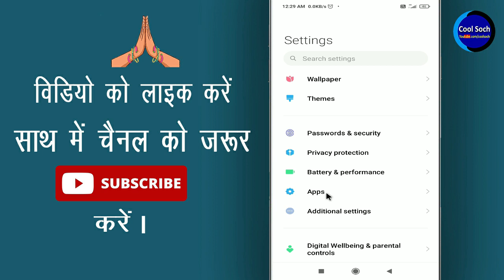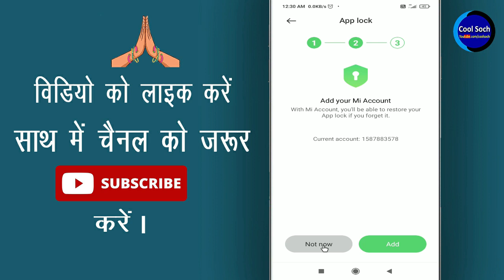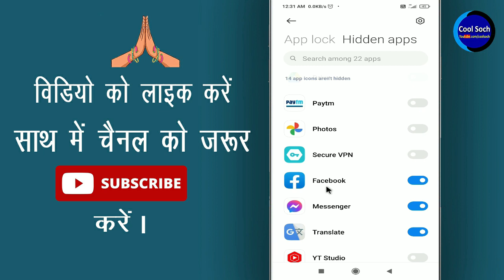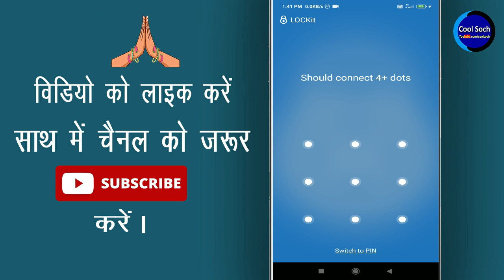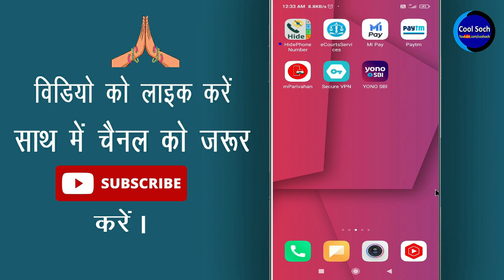किसी भी ऐप को फोन में कैसे छिपाएं || App ko hide kaise kare bina kisi app ke || Cool Soch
नमस्कार दोस्तों, दोस्तों क्या आप अपने Phone मे किसी भी App को Hide करना चाहते है ? अगर आप अपने फोन मे किसी भी App को छुपाना चाहते है तो फिर आज की इस विडिओ को लास्ट तक वाच कीजिएगा |

• My Mic:-

• My Laptop:-